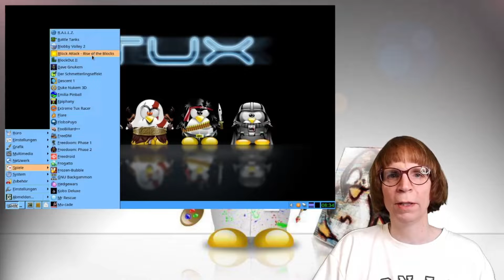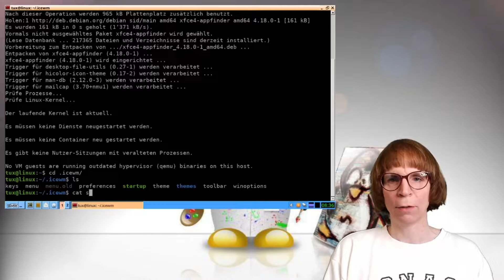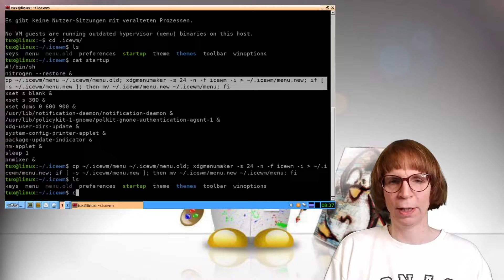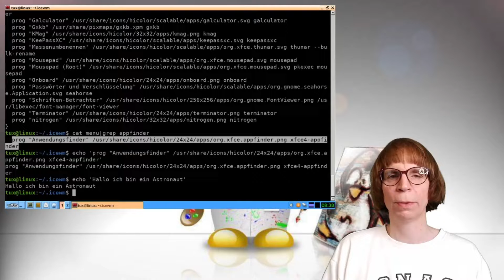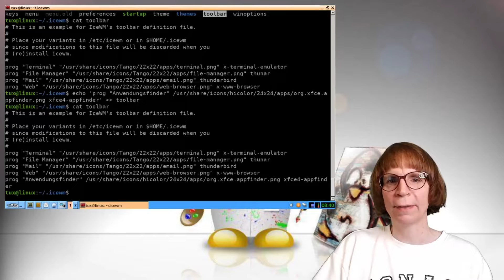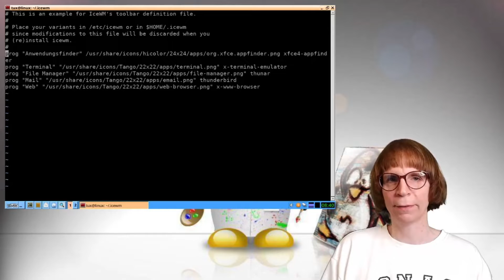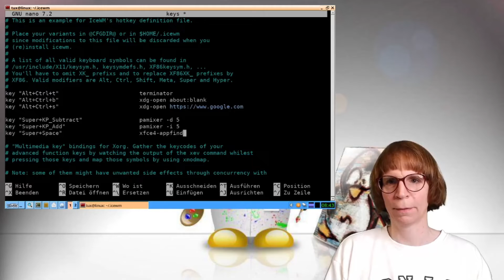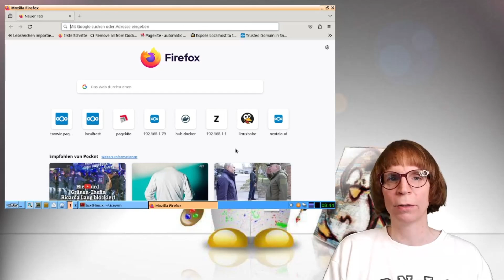Alle Programme sofort griffbereit: Application Finder einrichten (oder "Wie komme ich aus vi raus?")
Entdecke den besten App-Starter für Linux, mit dem du deine Anwendungen noch schneller und einfacher starten kannst! Ich zeige euch, wie ihr den Xfce Application Finder als vielseitigen App Starter für Linux nutzen könnt. Besonders praktisch ist das für alle, die einen schlanken Windowmanager verwenden. Ich erkläre Schritt für Schritt, wie ihr den Appfinder installiert, ins IceWM Menü und die Toolbar einbindet und mit einer eigenen Tastenkombination schnell aufruft.

Ihr erfahrt, wie ihr die Konfiguration von IceWM anpasst, neue Menüeinträge erstellt und den Appfinder optimal in euren Workflow integriert. Ich gehe auf die wichtigsten Funktionen ein, zum Beispiel die Suche nach installierten Anwendungen, das schnelle Ausführen von Befehlen und das Hinzufügen von Programmen ins Panel.

Mit dieser Anleitung wird euer Linux Desktop nicht nur effizienter, sondern auch komfortabler. Viel Spaß beim Ausprobieren und schreibt eure Erfahrungen gern in die Kommentare.